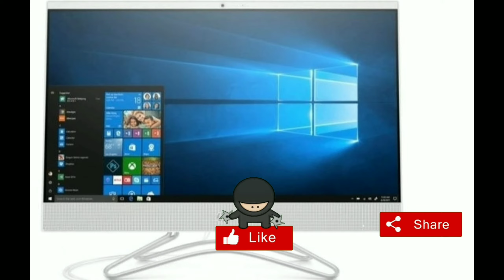How to RAM Upgrade All in one 200 G4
200g4 all in one desktop
all in one 200g4
hp 200g4 all in one
hp all in one pc 200g4
hp 200g4 22 all in one
how to RAM upgrade
how to SSD updated
ram upgrade kaise kare
SSD upgrade kaise kare
200g4 all in one desktop
h1-3n409pa-200g4-aio
h1-3n408pa-200g4-aio
200g4 aion
200g4 hp
hp 200g4 i3
hp 200g4 intel core i3
new leader 200g4
hp 200g4 pdf
hp pro 200g4